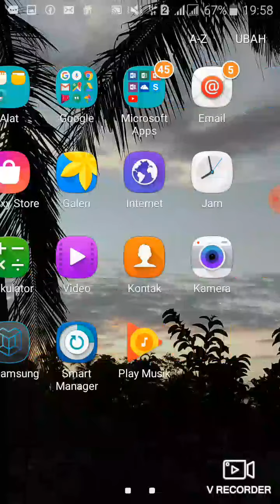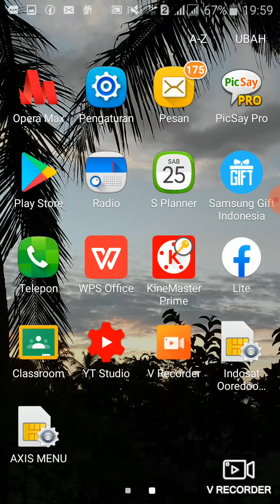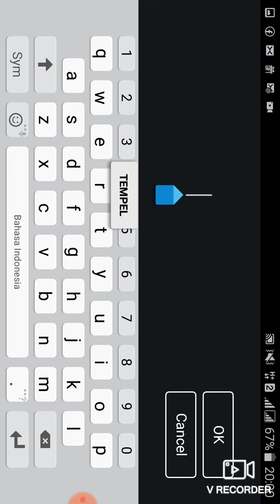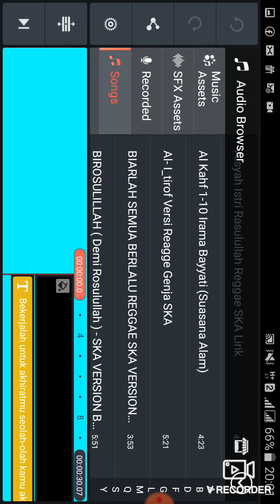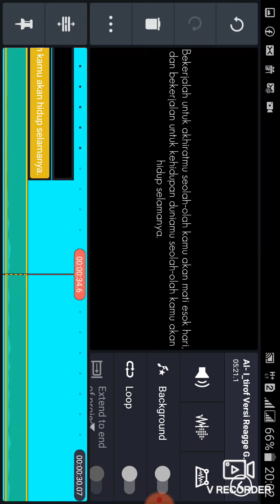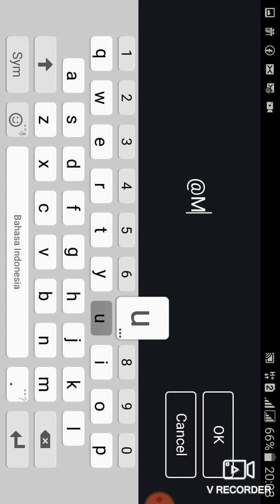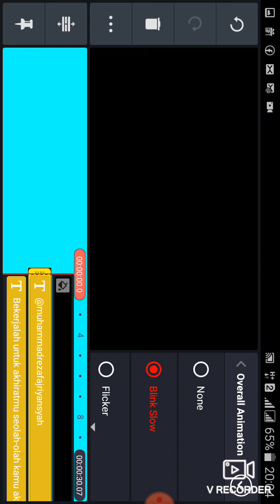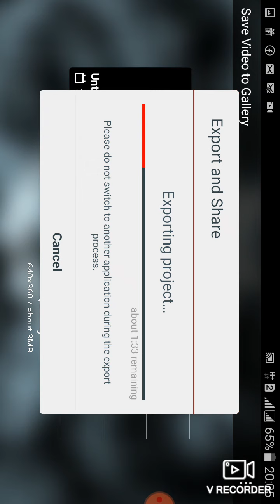Cara Membuat Vidio Untuk Story Whatsapp, mengunakan Kine Master